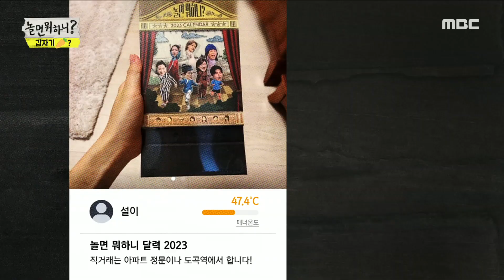[놀면 뭐하니?] 유재석 X 미나 X 박진주, 시민분과 함께하는 놀뭐 달력 중고거래 현장 💥, MBC 230610 방송